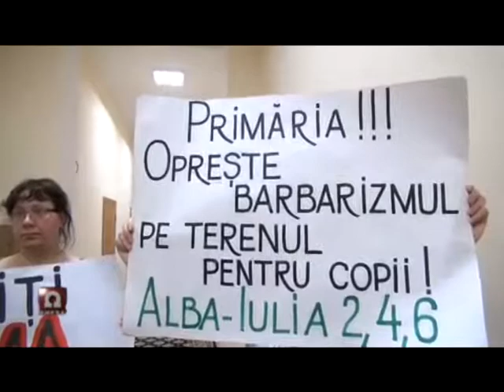Activist.TV anul 2013, Secolul 21,Primar general, D.Chirtuacă. Cameră lentă 4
vvvv